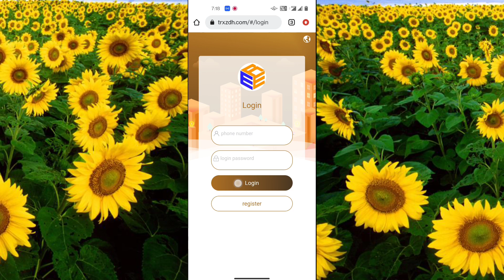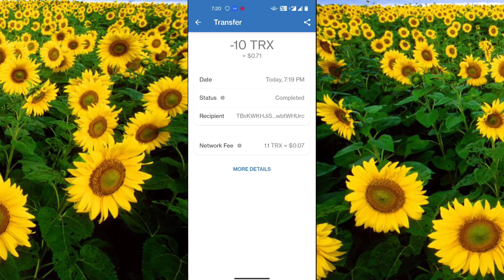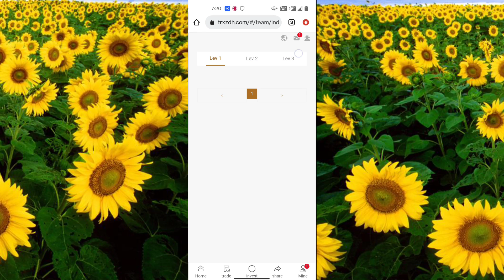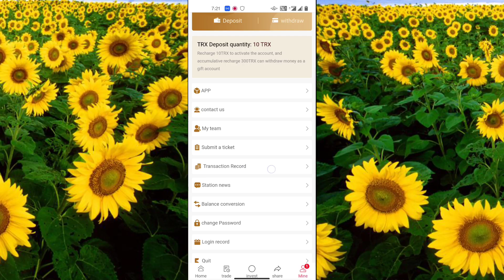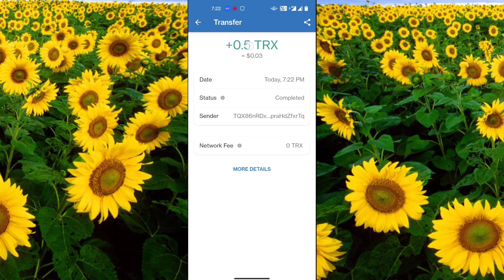Money Online Tutorial, Best Online Money Tutorial, How to Make Money, Free Paytm Cash